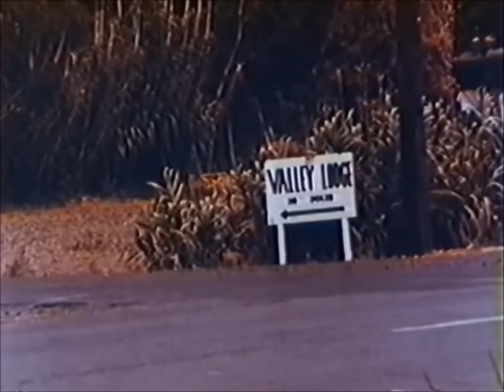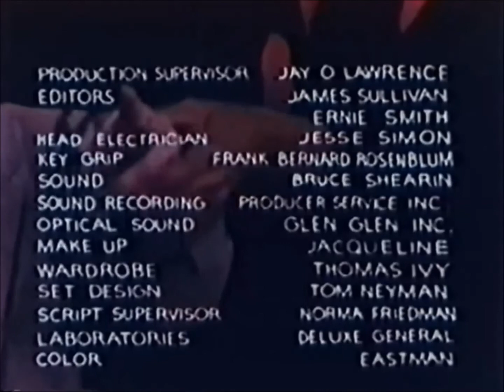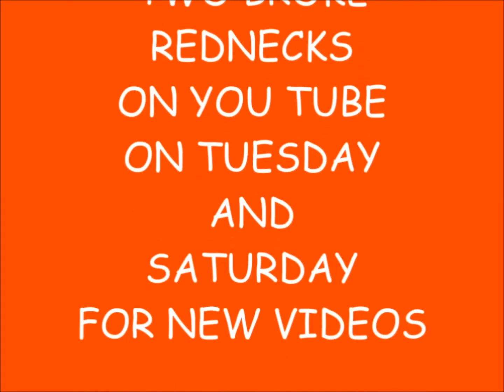Manos:The Hands Of Fate - the story of a vacation gone wrong-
Manos: The Hands of Fate (More popularly known as just Manos) is a 1966 American horror film written, directed, produced by, and starring Harold P. Warren. It is widely recognized to be one of the worst films ever made. In 1993, the television comedy series Mystery Science Theater 3000 (MST3K), a show based on the premise of mocking B movies, featured Manos: The Hands of Fate, helping the film develop a cult status.

The plot of the film revolves primarily around a vacationing family who lose their way on a road trip. After a long drive in the Texas desert, the family is trapped at a lodge maintained by a polygamous pagan cult, and they attempt to escape as the cult's members decide what to do with them. The film is infamous for its technical deficiencies, especially its significant editing and continuity flaws; its soundtrack and visuals not being synchronized; tedious pacing; abysmal acting; and several scenes that are seemingly inexplicable or disconnected from the overall plot, such as a couple making out in a car or The Master's wives breaking out in catfights.

Warren was an insurance and fertilizer salesman from El Paso, Texas, who produced the film as a result of a bet. He also starred in it, alongside El Paso theater actors Tom Neyman and John Reynolds. Manos was an independent production by a crew that had little or no background or experience in filmmaking and a very limited budget at their disposal. Upon its theatrical debut, the film was poorly received, playing only at the Capri Theater in El Paso and some drive-ins in West Texas and New Mexico. It remained obscure until its Mystery Science Theater appearance, which sparked two DVD releases (the original film and the three separate releases of DVDs featuring the MST3K episode of the film).